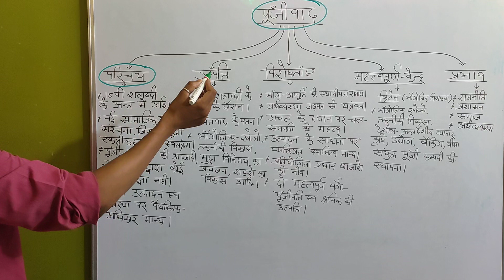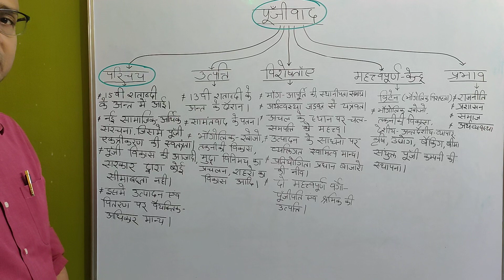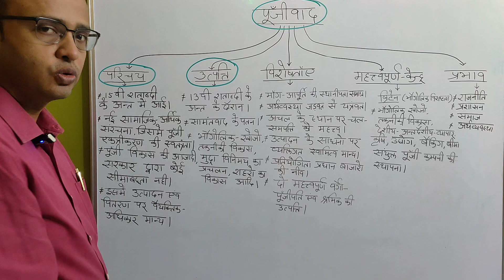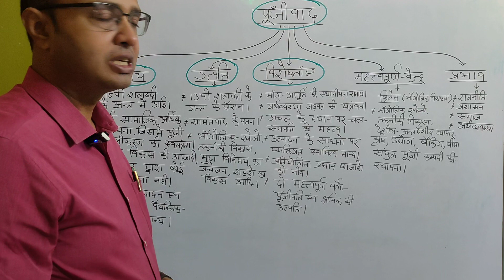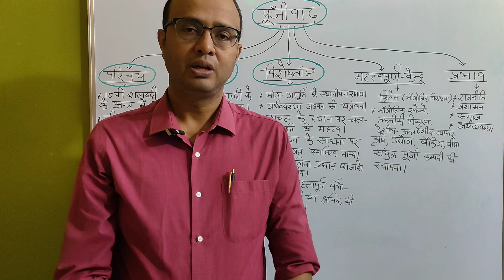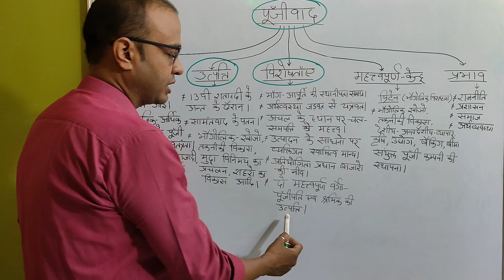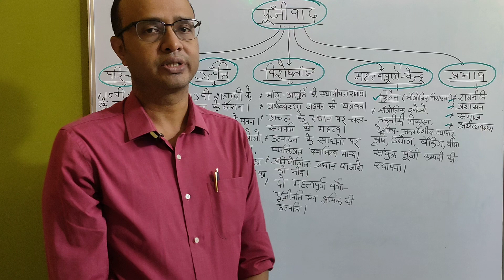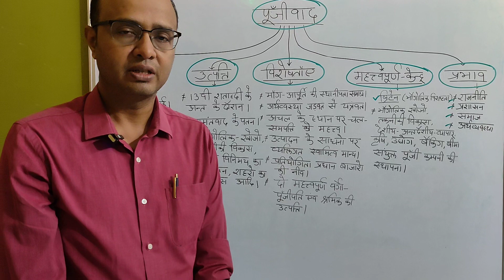पूँजीवाद,विश्व_इतिहास // Capitalism, World_history, By_Dr_Saurav